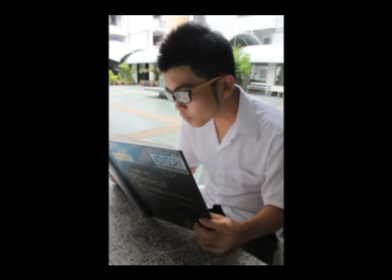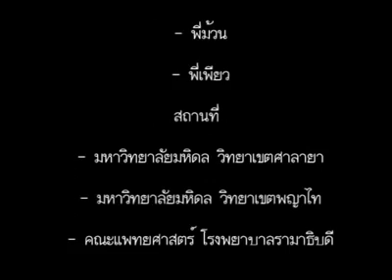โรดโชว์ รามาธิบดี (2) โดย RA 44